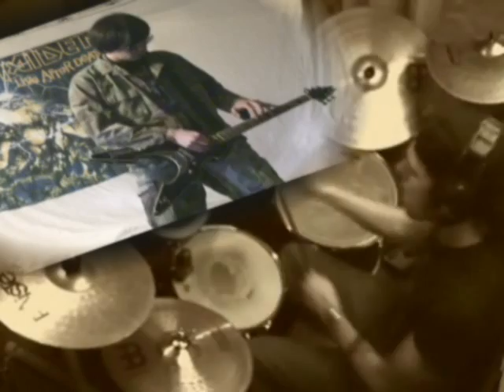The Trooper - Iron Maiden FULL cover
Another fun one with the boyz:
Bass: Wildwildsteph
Axe 1: Asphyx123
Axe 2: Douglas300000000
Drums: j3090
Thanks to Asphyx123 for his great video editing!!